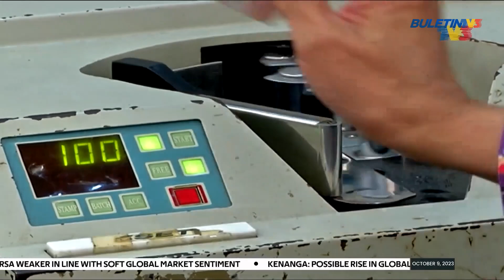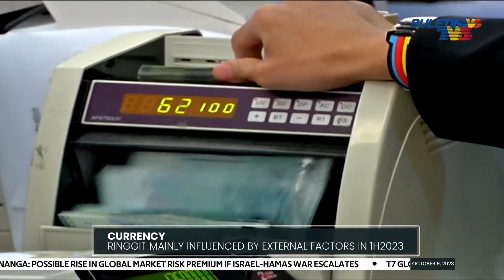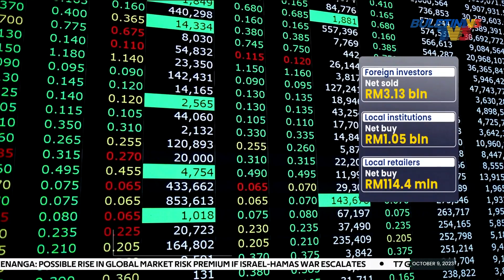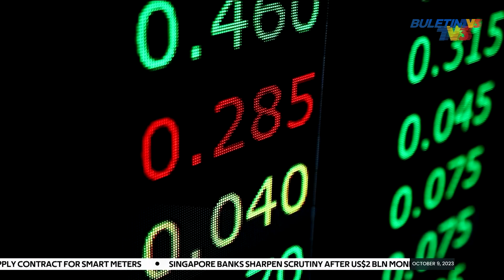Ringgit Mainly Influenced By External Factors In 1H2023 | Bizworld, 9 October 2023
Bizworld On Monday, 9 October 2023 with Adrian Seet.

1. Coverage At 70.2% As At End-September Adoption Rate At 7.4% - 00:00
2. Ringgit Mainly Influenced By External Factors In 1H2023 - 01:21
3. Possible Rise In Global Market Risk Premium If War Escalates - 02:04
4. Foreign Selling Of Local Equities Surged To RM1.16 Billion Last Week - 03:09